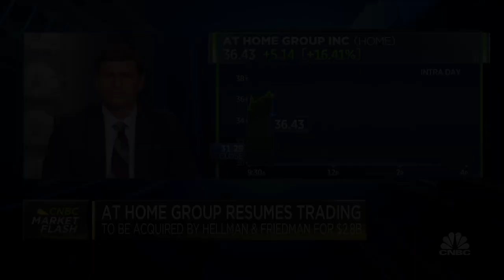At Home Group to be acquired by Hellman & Friedman for $2.8 billion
CNBC's David Faber reports on At Home Group resuming trading after news of its acquisition by Hellman and Friedman.